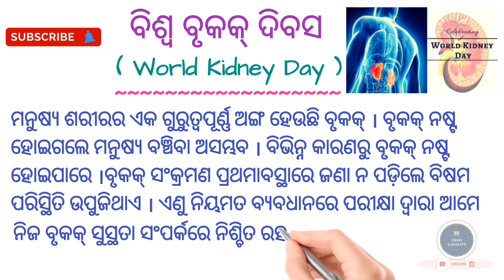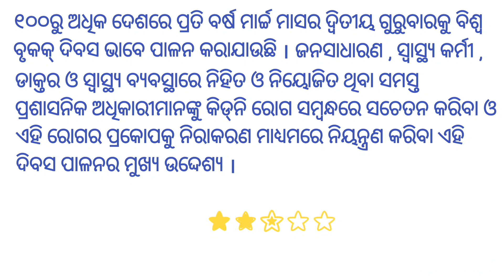ବିଶ୍ୱ ବୃକକ୍ ଦିବସ / World Kidney Day